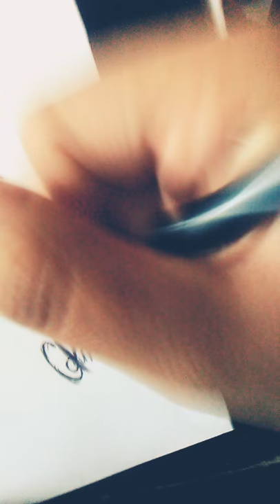Miraculous Ladybug Ocs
Hello and welcome to another one of our vidoes!! Today,we drew Princess Sakura Serenity's Miraculous Ladybug OC charater Serena,or as a superhero is known as Bunny with her bunny kwami Hoppe. Later in the video,she is joined by our charater Gabriella Dupain-Cheng,or as a superhero known as Wolf Girl, Marinette's cousin and Adrien's God-sister! (The whole God-sister story is for another time). Who is also joined by her white wolf kwami Snowflake,one daughter of the original and first wolf kwamies ever. Gabriella actually had two kwamies but only one miraculous. She can wield two kwamies into one object when both kwamies are combined into her wolf brooch she becomes into Tawen! (Another story for another time). Anyway,the only thing we take credit for is our charaters Gabriella and Snowflake. Serena/Bunny and Hoppe belong to Princess Sakura Serenity. She and her boyfriend and friends are great at voice acting and voice act Miraculous Ladybug comics,Sailor Moon comics, Mystic Messager comics and so much more! She's totally awesome!!! Bye!!! (Oh! By the way,the reason why Gabriella's eyes are like that is because she's blind but Snowflake gives her the ability to see again when she transforms)  Also,be sure to follow us on our Wattpad account "TheWolfTwins"!

Song: Memories Nightcore